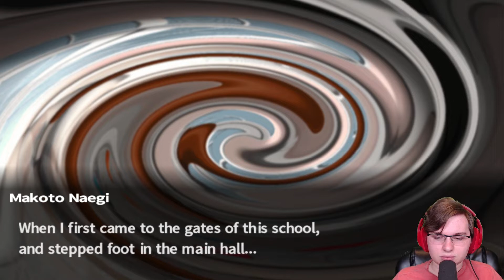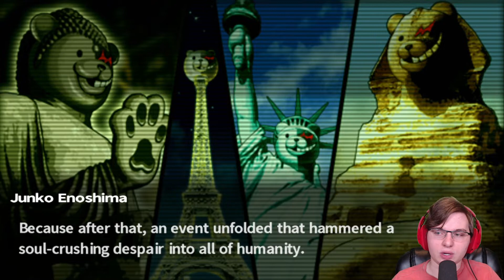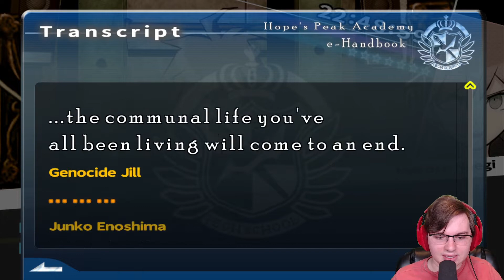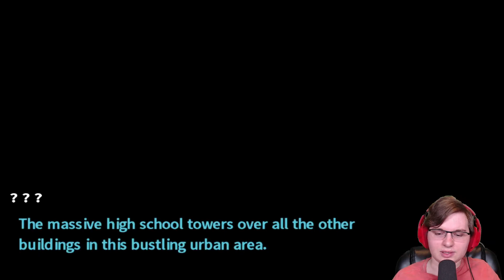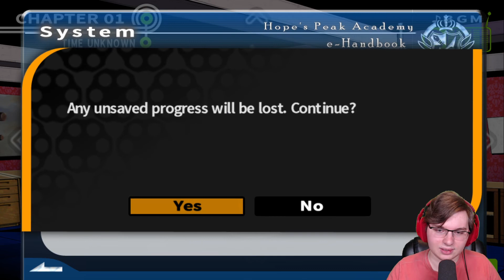END OF HOPE | Danganronpa: Trigger Happy Havoc [PC] #51 (END)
After discovering the truth about Monokuma, the mastermind, Junko Enoshima and even the rest of the world, Makoto Naegi and the rest of the remaining must band together for one final moment of hope...